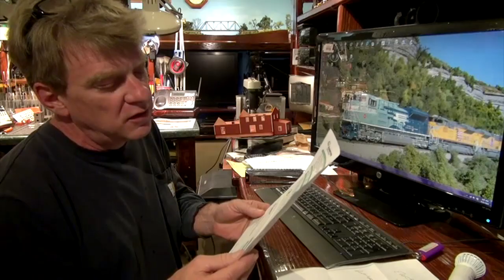Joe Fugate interview | Model railroad tips | Model Railroad Hobbyist | MRH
- MRH What's Neat columnist Ken Patterson talks with MRH publisher Joe Fugate; 2) Jeff Myer and Mike Budde's latest projects; 3) The Fox Valley Hiawatha; 4) More tips and tricks with foam, 5) And 8 great train runbys. Part of the June 2015 issue of Model Railroad Hobbyist magazine.